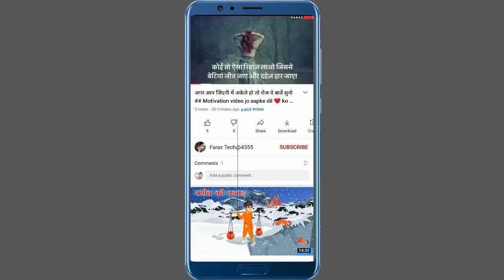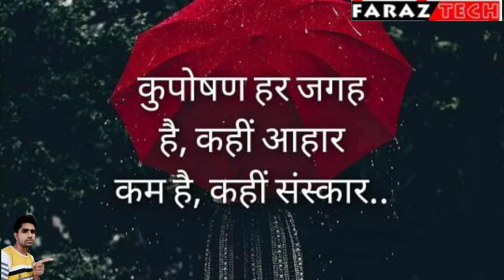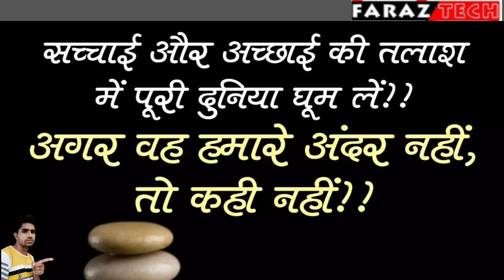हर काम संभव हैTop Motivation video by Faraz tech Motivation video in Hindi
Best power ful Motivation shayri and inspiring video by faraz tech
Most hard Motivation video in Hindi
And we inspired: this Motivation video will help
## you to get a success in any field
This video is only for
Inspectional parpos